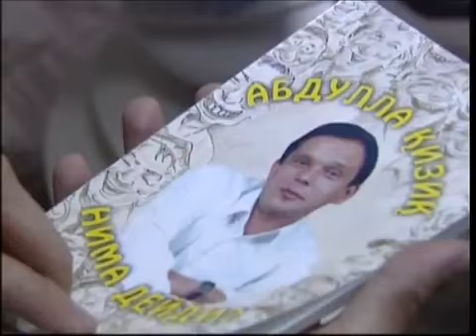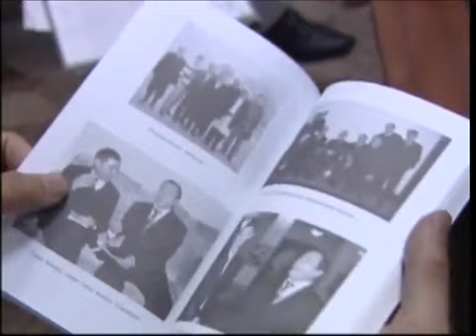Abdulla Akbarov-Yangisidan bor_2-qism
Uzbek music,  Uzbek kino, узбек фильмы, Uzbek cinema, Uzbek clip, Uzbek film,